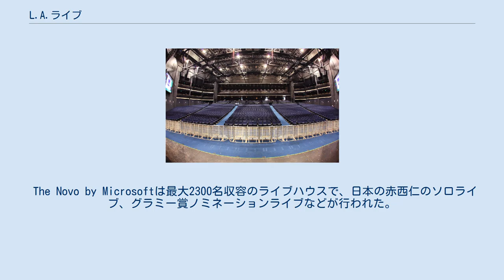L.A.ライブ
L.A.ライブ（L.A. Live）はロサンゼルスのステイプルズ・センター周辺にある複合施設の名称。
 L.A.ライブはアンシュッツ・エンターテイメント・グループ、ワコビア、マクファレン・パートナーズの3社が事業を行っている。
 マイクロソフトスクエアはL.A.ライブの中心となる屋外広場。
当初はノキアが命名権を取得しノキアプラザと名称されたが、2014年マイクロソフトがノキア買収により2015年6月に名称を変更した。
ニューヨークのタイムズスクエア、日本の銀座を意識して作られた。
映画館としても作られた ステージから見たマイクロソフトシアター マイクロソフトシアターはL.A.ライブ最大の劇場。
収容人数は7100名。
ESPY賞や、アメリカン・ミュージック・アワードの授賞式をはじめ、コンサート、演劇、ミュージカルに対応できる。
2008年からプライムタイム・エミー賞授賞式とアメリカン・アイドル決戦大会が同会場で行った。
しばしば、Anime Expoのライブ会場としても使用されたこともあり、中川翔子やAKB48、初音ミク、ももいろクローバーZのコンサートが行われた。
2028年ロサンゼルス五輪ではウエイトリフティング競技会場として使用される予定。
 The Novo by Microsoftは最大2300名収容のライブハウスで、日本の赤西仁のソロライブ、グラミー賞ノミネーションライブなどが行われた。
 グラミー・ミュージアムは、グラミー賞50周年を機に2008年12月にオープン。
グラミー賞関連の展示を行っている。